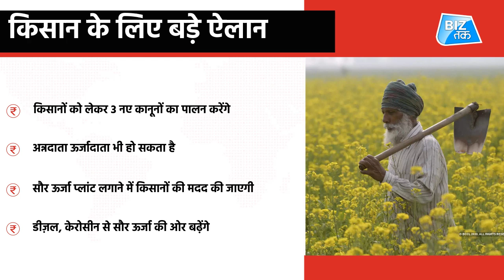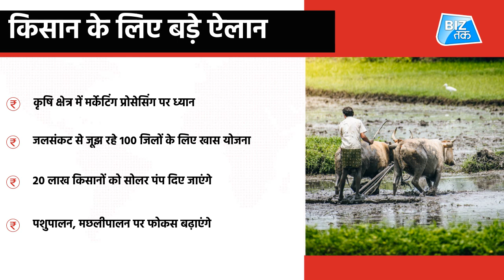किसानों के लिए बड़े ऐलान । Biz Tak